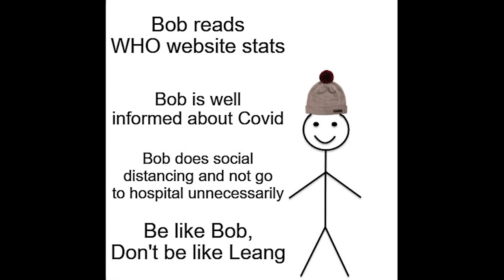Cambodian Doctors living in France Confinement: Day 3. Featuring Dr. Ly Hokleang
It's been 3 days since confinement was put in place. Today, we have the honor to invite Dr. Ly Hokleang to share his experience in life and work during these days.

Make sure to read WHO website and never fake news.
Practice social distancing, isolate yourself if symptoms develops and do NOT go to hospital unless you experience breathing difficulty, cyanosis or unresponsiveness. Leave the necessary equipment and workforce for those really in need.

We all will go through this.